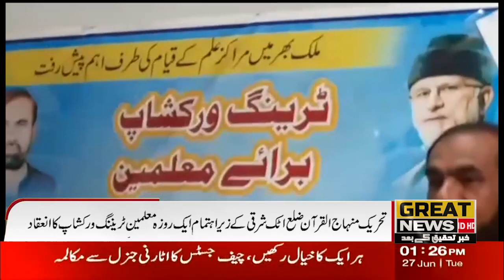A one-day teacher training workshop organized by Tehreek Minhaj Al-Quran District Attock Sharqi